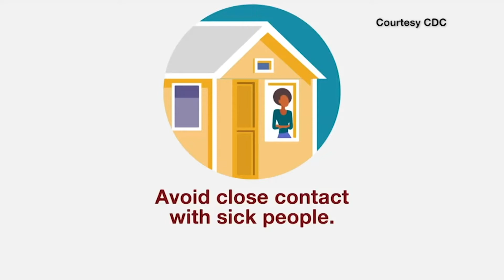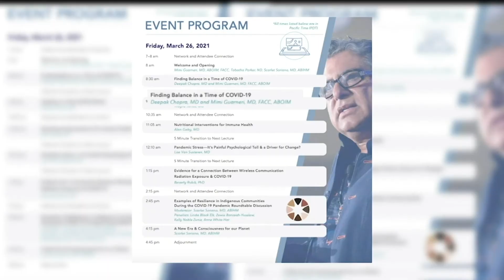Indigenous COVID | Cronkite News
Indigenous people have the highest mortality rate nationwide from coronavirus. A group of health professionals held a conference to talk about a solutions to the problem.

(Video by Nicole Long/Cronkite News)